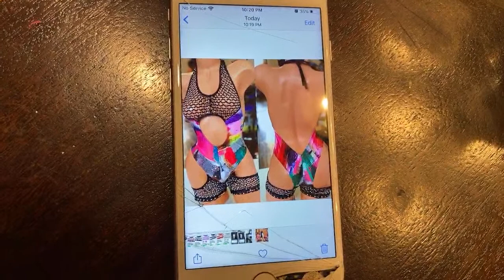How to make stripper clothes (Tutorial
In this video I make a new pattern and complete a one piece